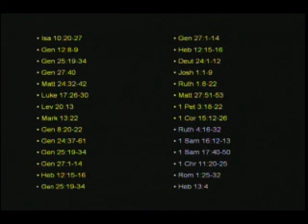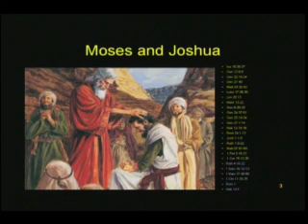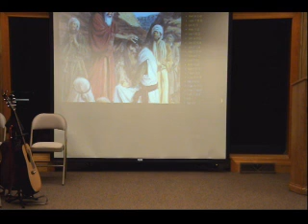2014 3 23am Bro James Allen Determination